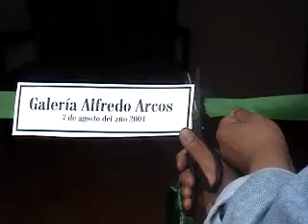NEZA ARTE NEL,GALERIA ALFREDO ARCOS, TOGA Y COMPAÑIA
LA INAUGURACION DE LA GALERIA ALFREDO ARCOS EN EL CENTRO CULTURAL DE TOGA Y COMPAÑIA EN CIUDAD NEZAHUALCOYOTL